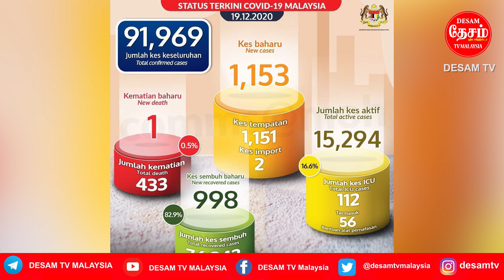Dec 19 Malaysia Tamil News அந்திய தொழிலாளர்கள் தேவையில்லையா? டத்தோ கோபாலகிருஷ்ணன் கேள்வி